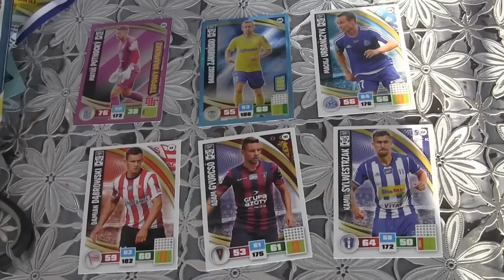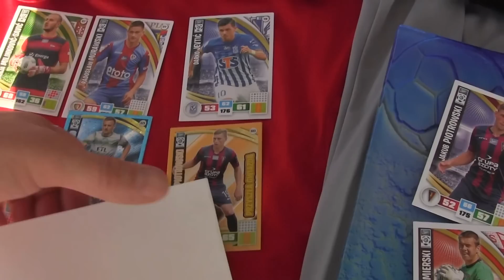CZ1-Przed Turniejem Beniminek Krosno Cup-Unboxing telefonu -Saszetki Ekstraklasa 16/17 -Aktualności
CZ1-Dwuczęsciowa produkcja nagrywana dziś - Po turnieju Beniamminek Krosno Cup 2017 - Unboxing Nowego Szabełkowego telefonu - Pojedynek na szaszetki Extraklasa 16/17 - Nowe Korki Szymka -Unboxing - to wszystko w dwuczęsciowej Produkcji ...Po tej produkcji zapraszamy na relacje z Turnieju z krosna ...Pozdrawiamy -Szykujemy sie na trening